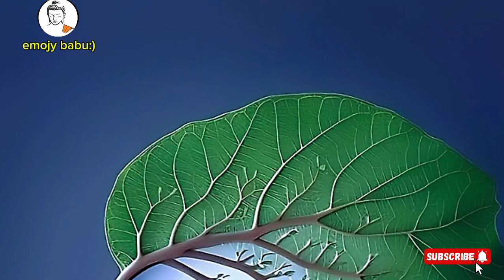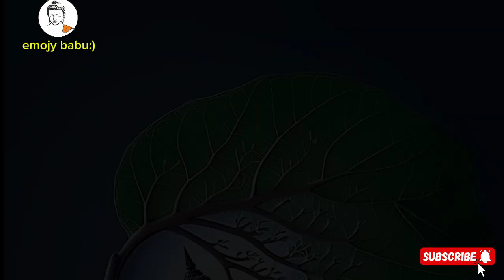जिसके ऊपर दुख ही दुख है ये video उनके लिए है ll